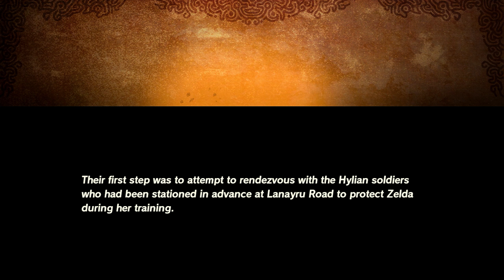Hyrule Warriors: Age of Calamity pt 99 - Dueling Peaks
You ever agree to meet someone somewhere, but keep just missing each other? Yeah, this mission is kind of like that

This will be a 100% walkthrough of Hyrule Warriors: Age of Calamity. I will be acquiring all characters, skills, Korok seeds and completing all quests. This will extend to the DLC as the series continues.
EX The Princess and The King 0:00
Chest #1 2:12
EX The Princess and The King continues 2:15
Chest #2 5:42
EX The Princess and The King continues 5:45
Chest #3 6:20
EX The Princess and The King continues 6:24
Chest #4 7:46
EX The Princess and The King continues 7:49
Chest #5 8:38
EX The Princess and The King continues 8:42
Block the monster's path 9:03
EX The Princess and The King continues 9:42
Chest #6 12:28
EX The Princess and The King continues 12:31
Chest #7 12:44
EX The Princess and The King continues 12:48
Defeat the strong Wizzrobes 14:08
EX The Princess and The King continues 14:17
Chest #8 14:21
EX The Princess and The King continues 14:24
Chest #9 16:56
EX The Princess and The King continues 17:00
EX Analysis and Countermeasures 21:38
EX The Text of Tomorrow 22:22
EX Trial of Kena Kosassa 22:58
EX Awkward Allies 23:13
EX The Art of Flight 23:28
Keep in touch via the social media!